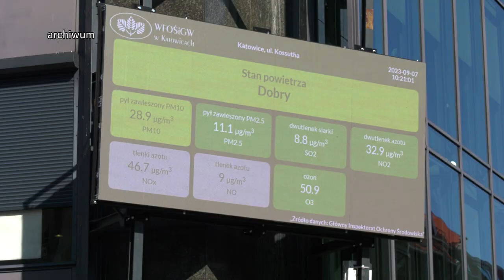Hałda w Rudzie Śląskiej ma się zazielenić 21.02.2024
Hałda przy ulicy Niedurnego w Rudzie Śląskiej  przejdzie metamorfozę. Miasto chce ją bardziej zazielenić. Ruda wystąpiła już o unijne dofinansowanie na ten cel.